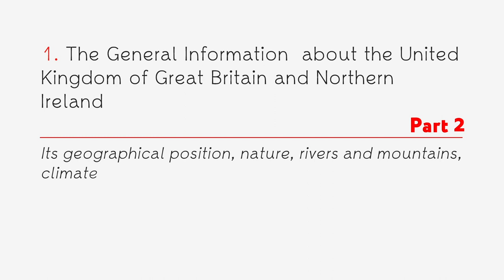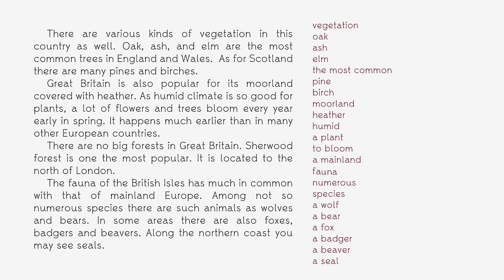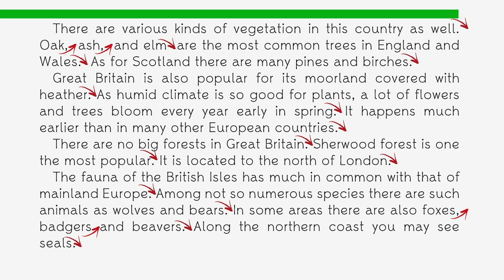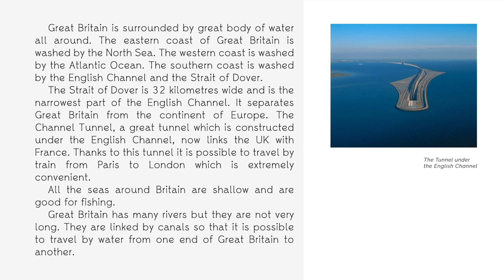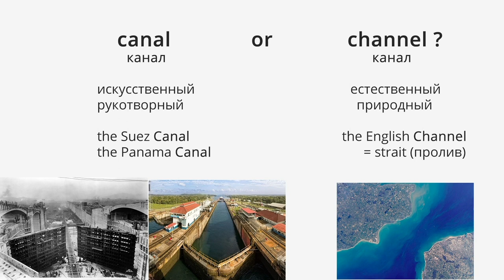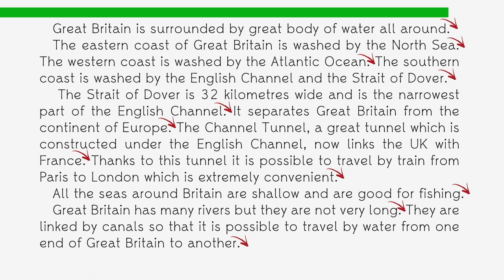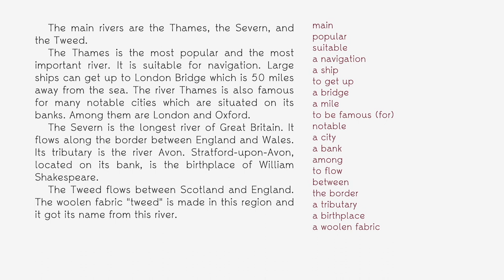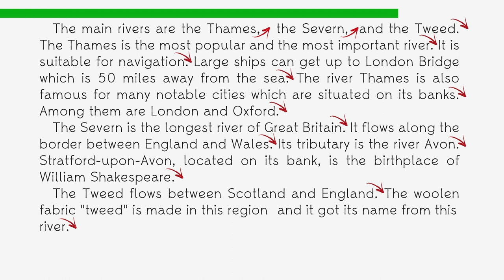ОГЭ по английскому. Устная часть. The United Kingdom. Part 2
Второе занятие по теме The United Kingdom of Great Britain and Northern Ireland: its geographical position, nature, rivers and mountains, climate.